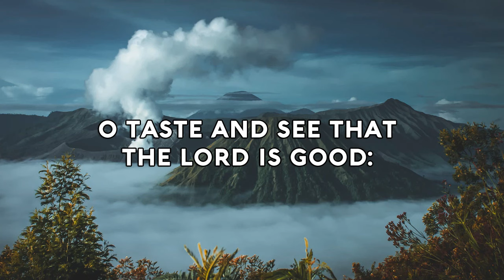The angel of the LORD encampeth round about them that Fear Him - Psalm 34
The angel of the LORD encampeth round about them
That fear Him, and delivereth them!
O taste and see that the LORD is good:
Blessed is the man that trusteth in Him!
scripture songs for kids
Sing the KJV Spiritual Scripture Songs!